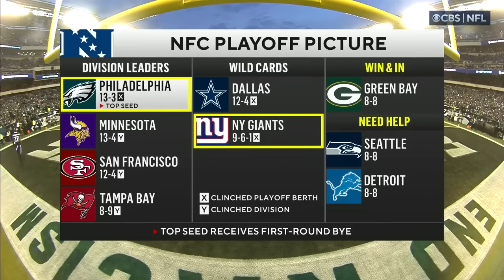NFL 2022-2023 Season - Week 18: Giants @ Eagles